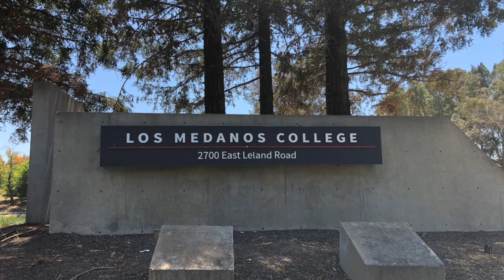LMC Highlights! Los Medanos College Softball vs. Chabot College on 3-26-22.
LMC Highlights!
Los Medanos College Softball vs. Chabot College on 3-26-22.
(Game 1)
Filmed and Edited by Cole James Cunningham, LMC.
Los Medanos College - Pittsburg, CA.
College Sports Highlights!